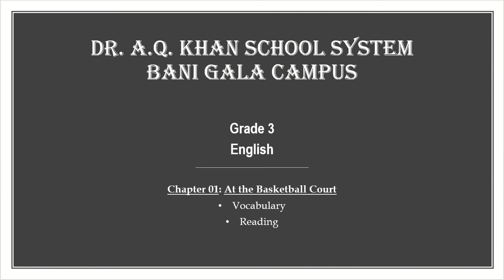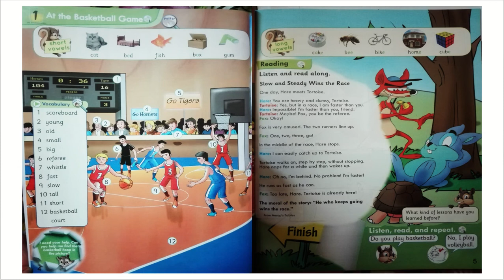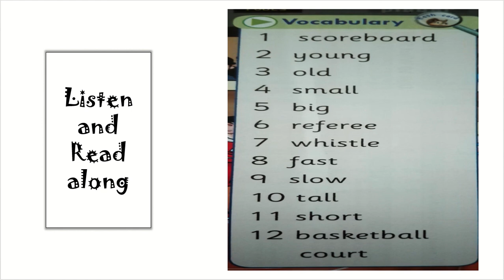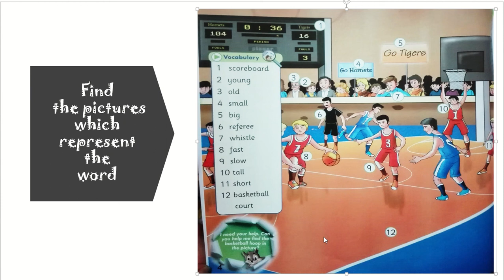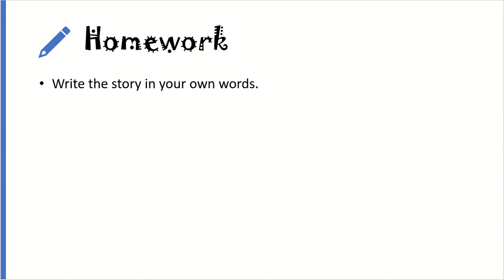English Grade 03 Lesson 01